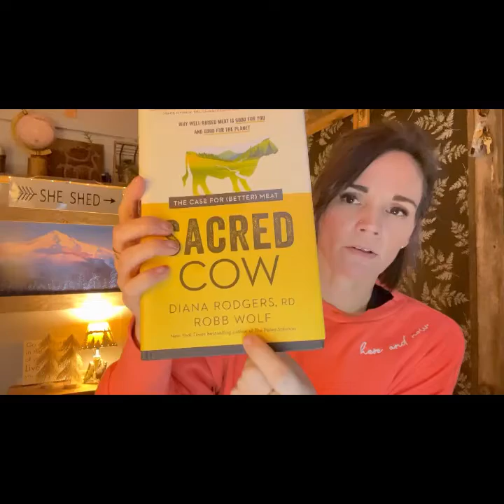Episode 39: 5 Things to Consider Regarding the “Plant Based Push”: BETTER meat not NO MEAT.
Commercials, grocery stores, politics…you see the “plant based push” EVERYWHERE. I understand the “why”…but let’s talk a little deeper about science and the possibility that getting rid of meat is not necessarily the right direction.

I was vegetarian for several years; this is not about bashing someone’s choices…let’s be clear on that!

Some people I mentioned in this episode that you might consider following if you want to take a deeper dive!
Robb Wolf
Diana Rodgers
Ali Miller
Chris Kresser
Paul Saladino
Dave Asprey
Dr. Bret Scher: I mention his latest episode on Diet Doctor and you can find that